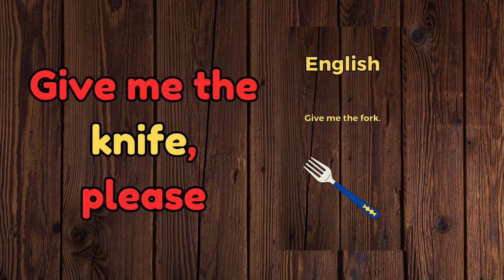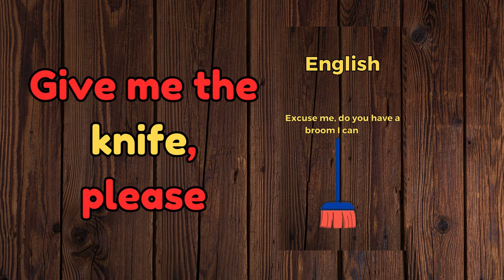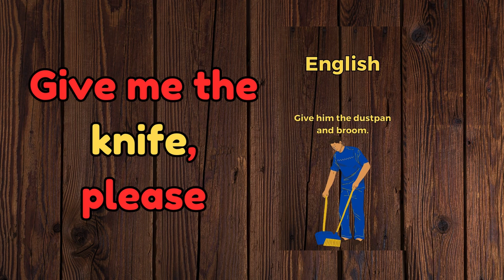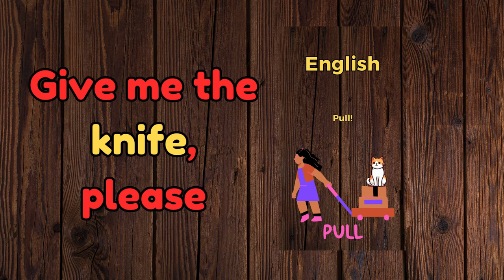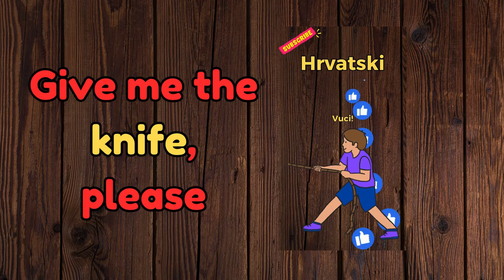Daj mi nož, molim te (vježba). The 5-minute-a-day way to learn Croatian!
Give me the knife, please (Practice)
Daj mi nož, molim te (vježba)